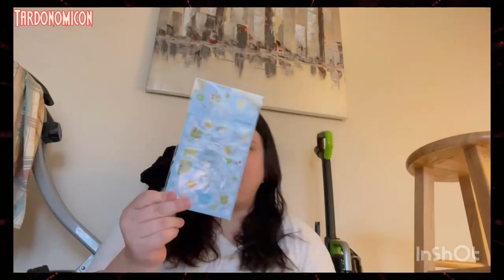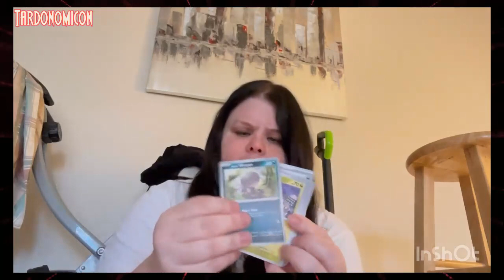2024 02 02 2 Showing you what I got at the mall